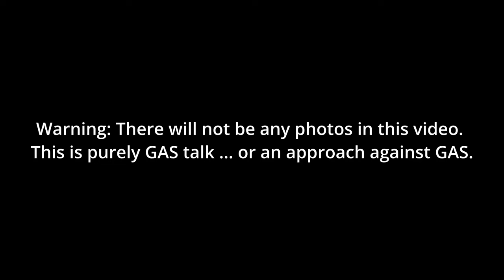2024 Gear Approach: 1 of Everything - My Kit for First Half of 2024